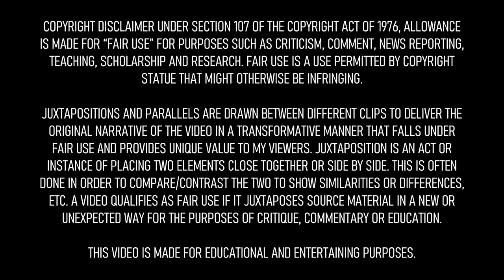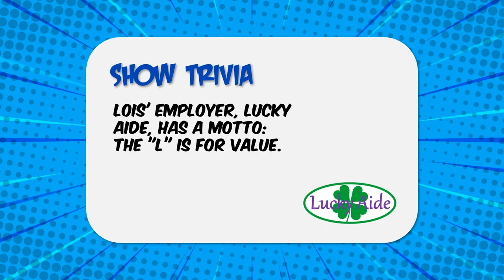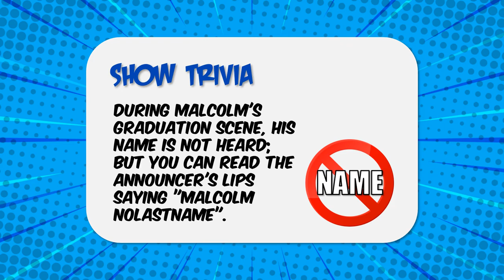MALCOLM IN THE MIDDLE 🤩 THEN AND NOW 2020 - See how they changed! PL00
The stars of Malcolm in the Middle 2020 - See how they changed!

IF YOU HAVE A SUGGESTION FOR A NEW VIDEO, PLEASE LEAVE ME A NOTE IN THE COMMENTS.

Starring:

Bryan Cranston - Hal
Justin Berfield - Reese
Erik Per Sullivan - Dewey
Jane Kaczmarek - Lois
Christopher Masterson - Francis
Frankie Muniz - Malcolm
Craig Lamar Traylor - Stevie Kenarban
David Anthony Higgins - Craig Feldspar
Emy Coligado - Piama Tananahaakna
Kenneth Mars - Otto Mannkusser
Kyle Sullivan - Dabney Hooper
Gary Anthony Williams - Abraham 'Abe' Kenarban
Cloris Leachman - Grandma Ida